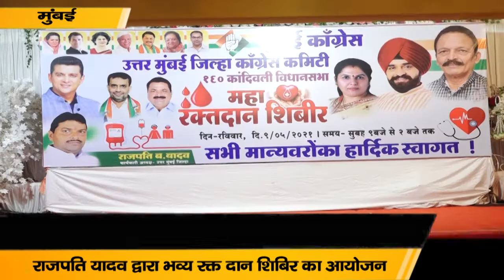RAJPATI YADAV - राजपति यादव द्वारा भव्य रक्त दान शिबिर का आयोजन किया गया | TV LIVE